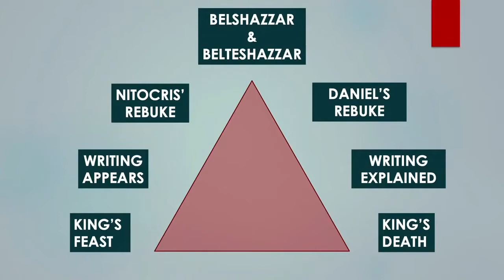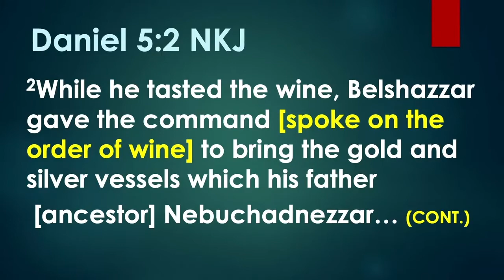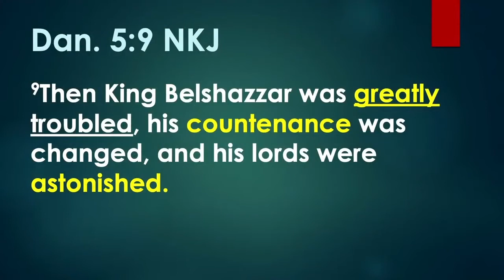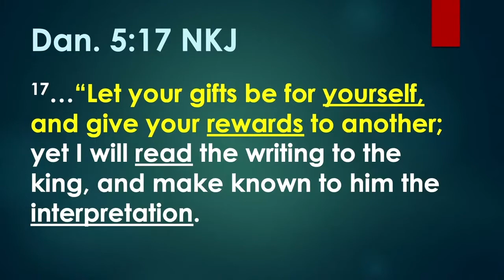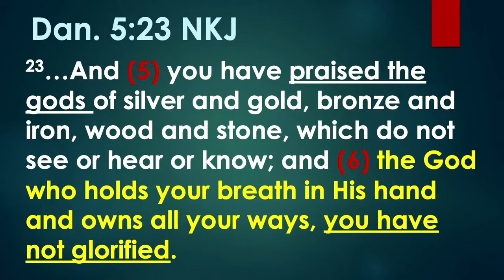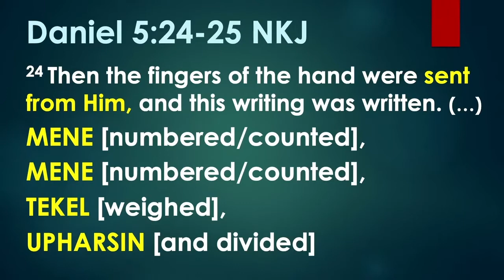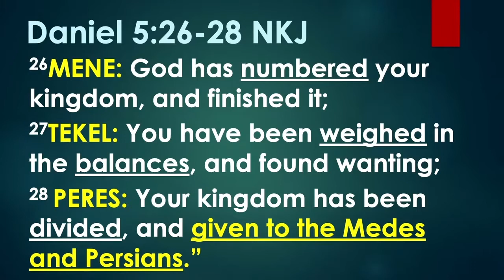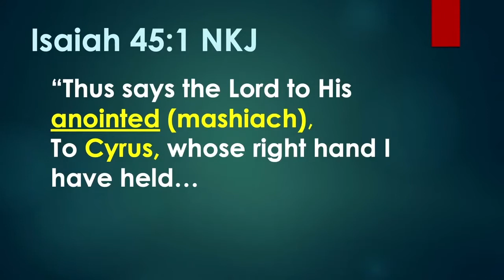Pastor Joseph Salajan | The Book of Daniel 5 | You Knew All This, and Yet... | Daniel 5: 1-31